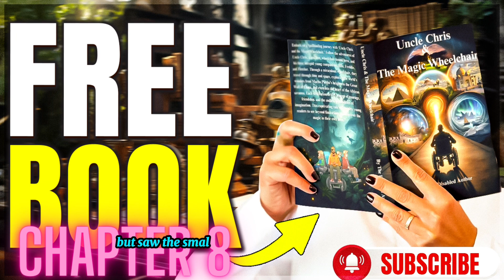Chapter 8 Enchantments of India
In “Enchantments of India,” Chris and the kids are whisked away to the vibrant heart of an Indian bazaar by their magical wheelchair. This chapter vividly depicts their journey through bustling marketplaces brimming with colorful spices, textiles, and exotic fruits. They experience the warmth of Indian hospitality with a traditional meal served on banana leaves and are captivated by the majestic beauty of the Taj Mahal, a symbol of eternal love. The adventure reaches its climax with the Holi festival, where they immerse themselves in the joyous celebration of colors, music, and dance. This chapter not only explores the rich cultural tapestry of India but also highlights themes of friendship, wonder, and the universal language of joy.